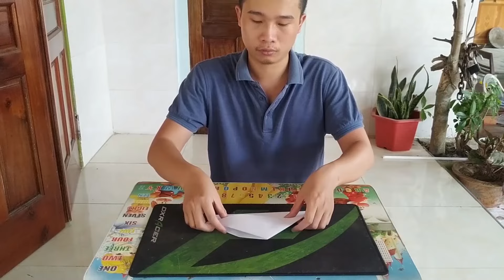Origami Creative Master - How to make a Planes Grumman F-14 Tomcat out of paper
And most importantly, remember that each origami made with your own hands ennobles you a little, and the folding process itself teaches you to be attentive and patient.

Just do not forget to rate our video about kunai naruto made of paper later!)))